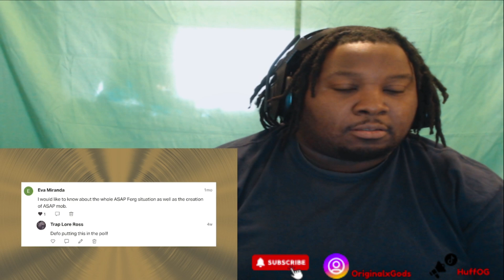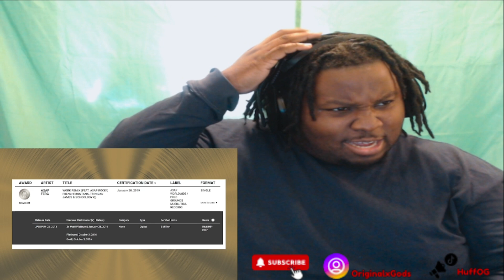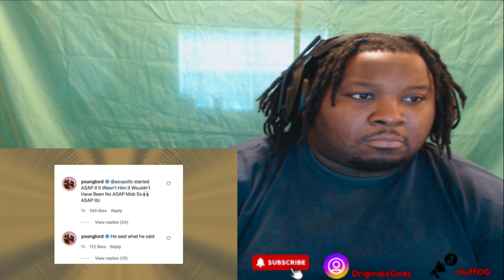LONG LIVE A$AP YAMS | The Rise and Fall of A$AP Mob ( REACTION )